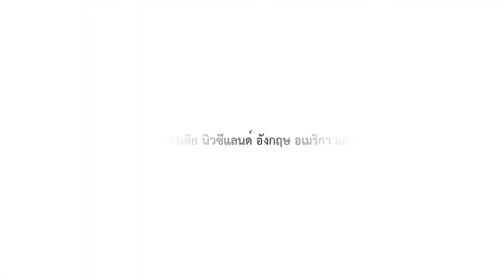อยากไปเรียนออสเตรเลีย แต่ไม่มีสเตรทเม้นท์ไปได้ไหม? l At Education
คำถามนี้ก็เป็นอีกคำถามนึงที่คนถามเข้ามาเยอะว่ามีเงินก้อนแต่ย้อนหลัง 6 เดือนไม่ได้จะไปเรียนต่อออสเตรเลียได้ไหม ทำไมมีคนบอกว่าสามารถไปได้ ความเสี่ยงต่ำ ความเสี่ยงสูงดูจากอะไร อยากรู้คำตอบต้องดูคลิปนี้เลยครับ

Line : @ated (มี@ด้วยนะคะ)
เว็บไซต์ให้ข้อมูลศึกษาต่อออสเตรเลีย และนิวซีแลนด์
เว็บไซต์ให้ข้อมูลศึกษาต่ออังกฤษ
เว็บไซต์ให้ข้อมูลศึกษาต่ออเมริกา และแคนาดา
เว็บไซต์หลักของ At Education
เว็บไซต์ให้ข้อมูลเรื่องวีซ่า